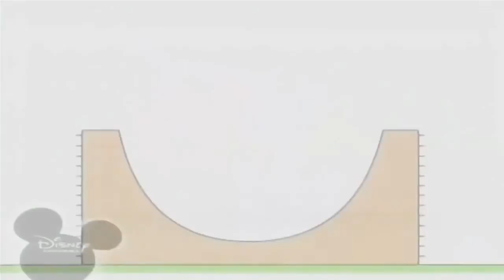Копія відео "Bruno The Great Disney Mini Cartoon Series Skateboard, Kite"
Bruno The Great - Skateboard, Kite